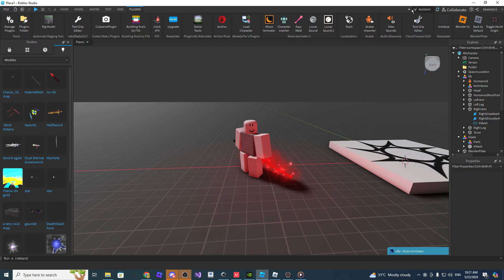I got Arcane in Sol's RNG